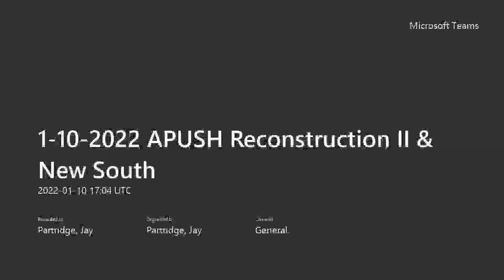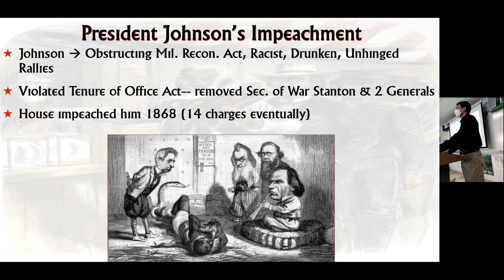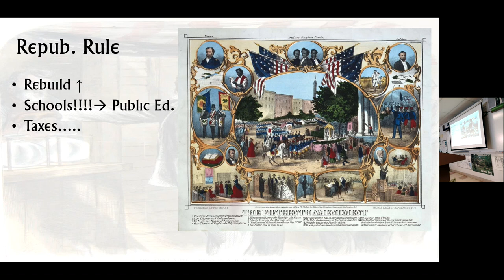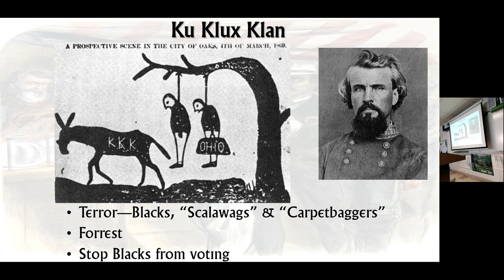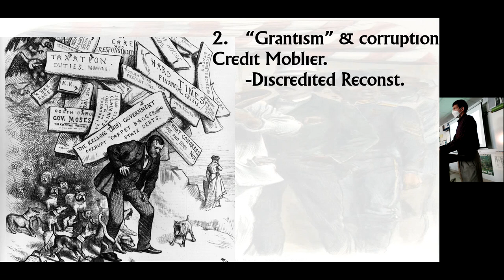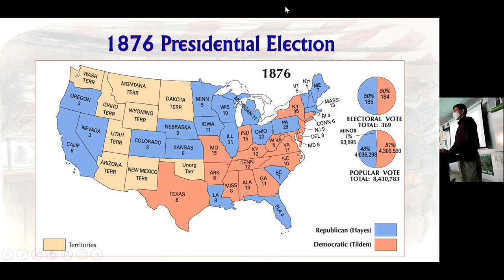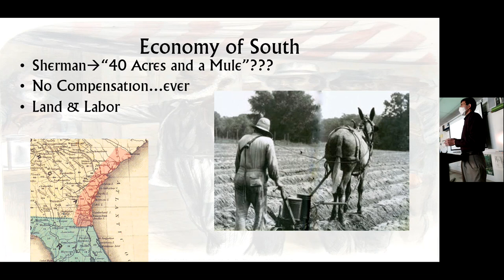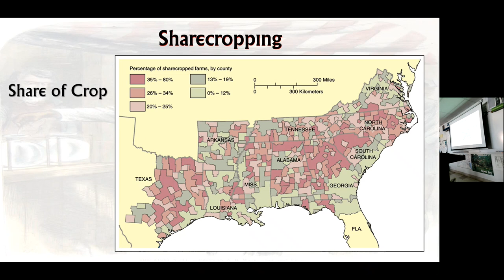1 10 2022 APUSH Reconstruction II & New South